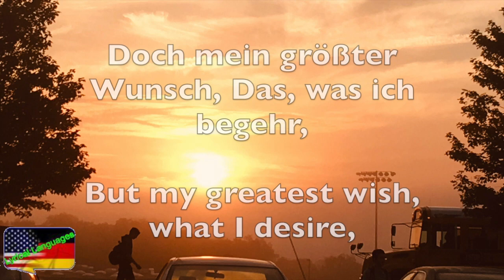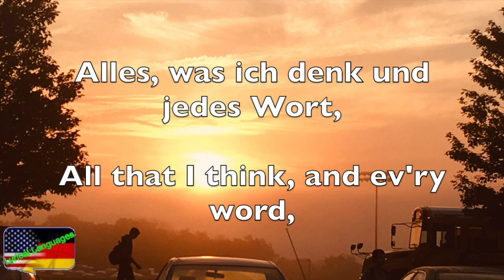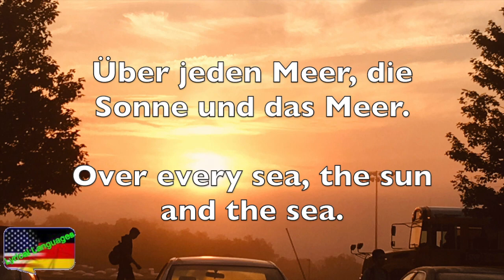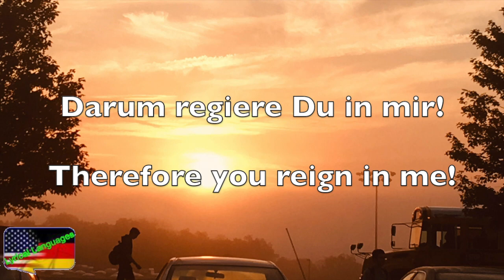Über Alle Welt | Anja Lehmann | Lyrical Languages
Das ist ein Video von das Lied "Über alle Welt" von Vineyard, aber von Anja Lehmann gesingt.